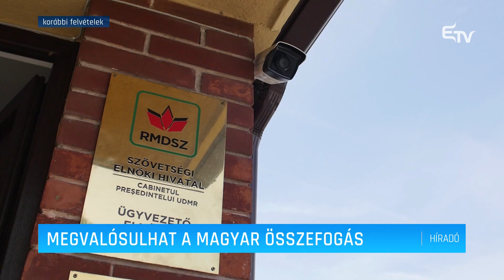Megvalósulhat a magyar összefogás – Erdélyi Magyar Televízió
Októberben születhet döntés az RMDSZ és a két kisebbik erdélyi magyar párt összefogásáról. Kelemen Hunor, szövetségi elnök szerint erre most már adottak a feltételek.